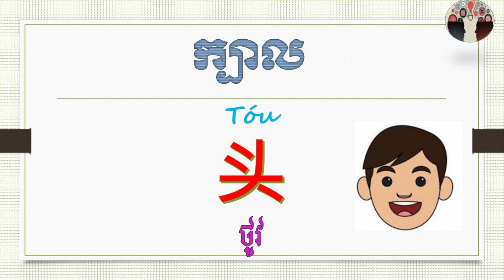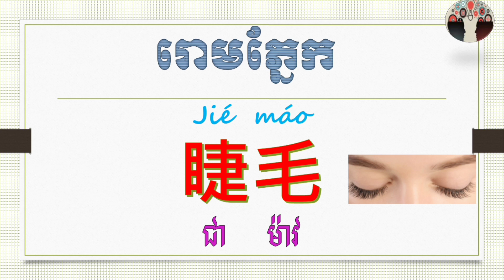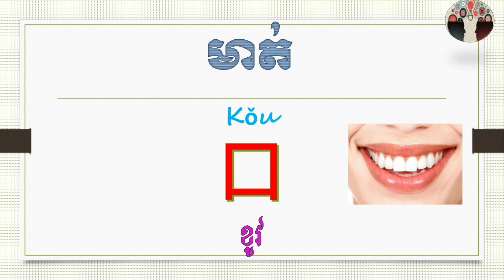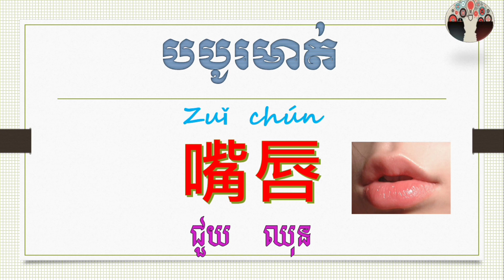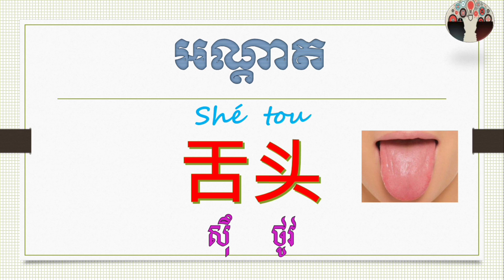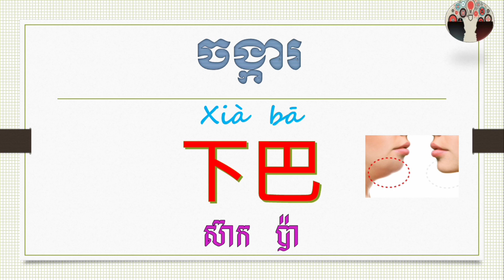Ep110រៀនភាសាចិនសរីរាង្គកាយរបស់មនុស្ស ភាគ៣,人体，people body